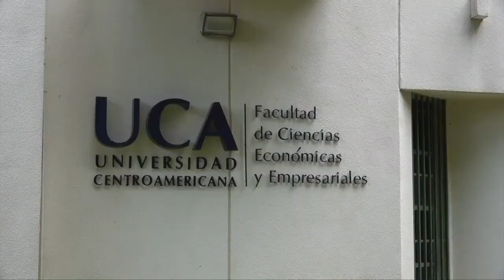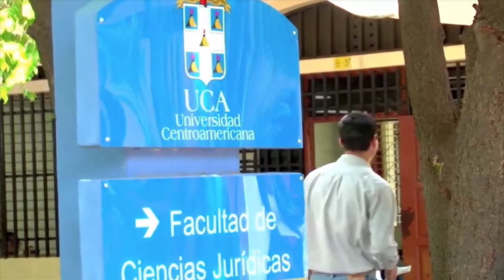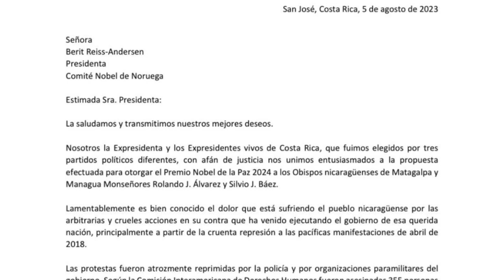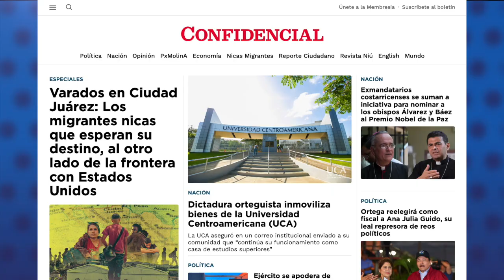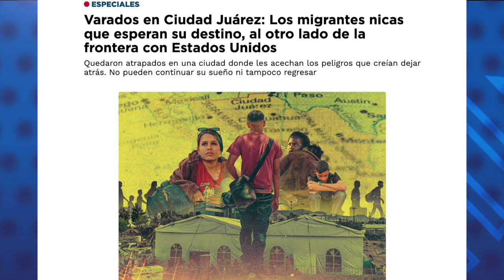Dictadura orteguista inmoviliza bienes de la Universidad Centroamericana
La dictadura de Daniel Ortega y Rosario Murillo inmovilizó las propiedades de la Universidad Centroamericana (UCA) en el Registro Público, confirmaron dos fuentes vinculadas a la universidad jesuita a CONFIDENCIAL.
Esta agresión se suma al congelamiento de las cuentas bancarias el pasado miércoles, y que hasta ahora no ha sido oficializado por las autoridades de esa institución de educación superior, aunque notificaron a sus estudiantes que enfrentan obstáculos para ejecutar operaciones bancarias.
Hasta el momento se desconoce si existe alguna investigación policial contra la universidad para justificar el congelamiento de sus cuentas bancarias y la inmovilización de sus bienes.
La UCA es una de las 13 universidades que esperan la culminación de su proceso de evaluación para ser acreditadas por el Consejo Nacional de Evaluación y Acreditación, que junto con el Consejo Nacional de Universidades conforman el brazo opresor del régimen contra las entidades de educación superior.

Estas son otras noticias destacadas de la jornada:

- Movimientos juveniles se pronuncian ante el ataque contra la UCA.
- Exmandatarios costarricenses se suman a iniciativa para nominar a los obispos Álvarez y Báez al Premio Nobel de la Paz.